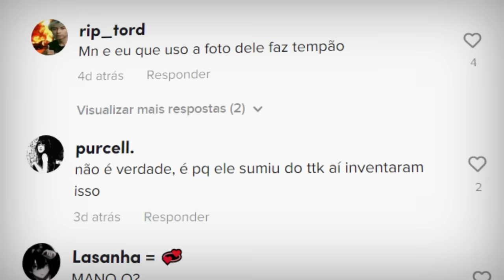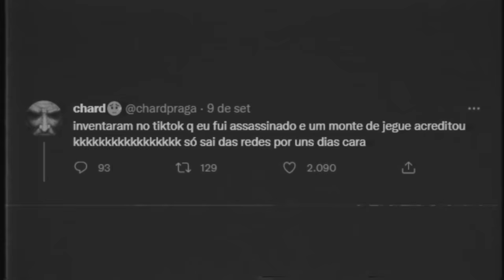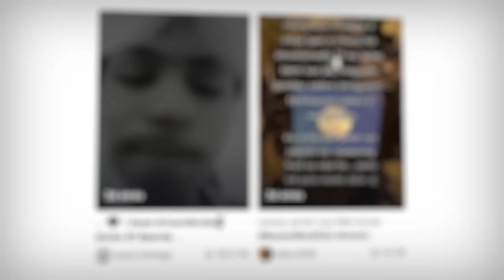O CHARD FOI M0RT0 ASSASSlNAD0 ? (pelo menos é isso que estão dizendo no tiktok e é uma MENTIRA)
O Chard estava tão de boa na dele...

O CHARD FOI M0RT0 e ASSASSlNAD0 ?
(pelo menos é isso que estão dizendo no tiktok e é uma MENTIRA)